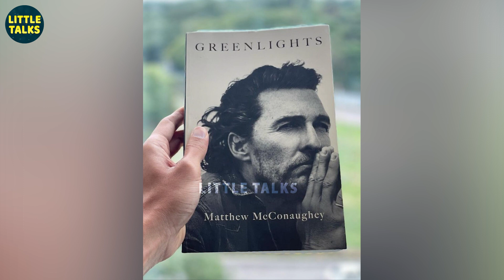எதிர்பாரா Surprise கொடுத்த Samantha, Naga Chaitanya-வின் Love Letter | Hash